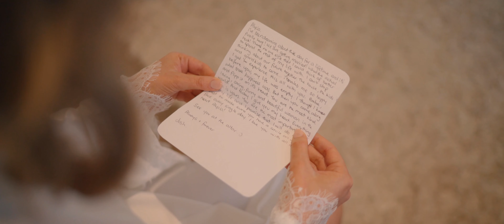Josh & Alycia Wedding Highlights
We were very grateful for the opportunity to capture the wedding day of our friends Josh and Alycia